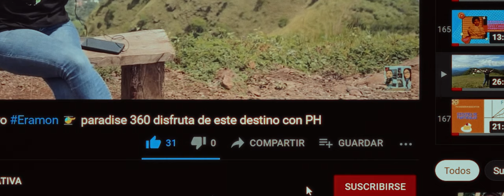Descubre el 'Taller de Motocicletas MM' 🛠️🔧 Primer Vistazo y Consejos para Emprendedores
¡Hola emprendedores! 🚀🔧 En este video, los llevamos por primera vez al impresionante 'Taller de Motocicletas MM'. Conozcan la historia detrás de este exitoso negocio, los secretos de su crecimiento y los consejos valiosos que pueden ayudar a impulsar su propio emprendimiento. Acompáñenos en este recorrido y aprendan de los expertos en el mundo de las motocicletas. 🌟 Emprendedores MotocicletasMM TallerDeMotocicletas ConsejosDeNegocios"